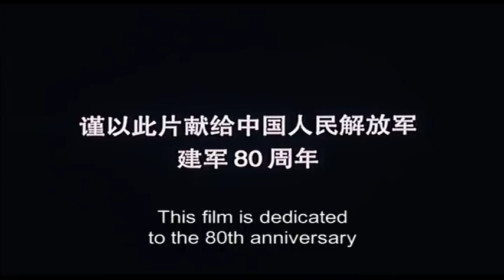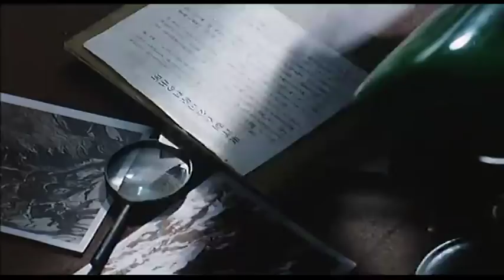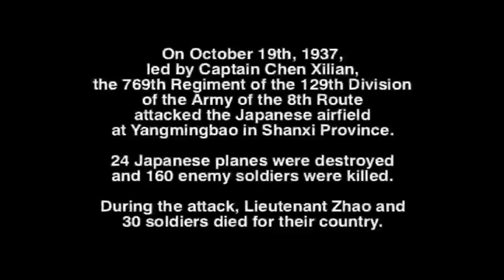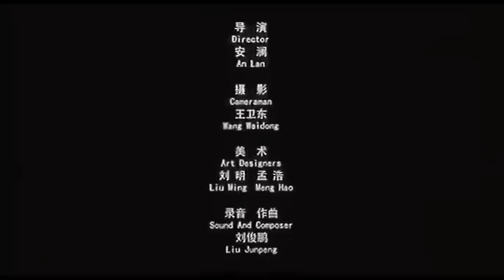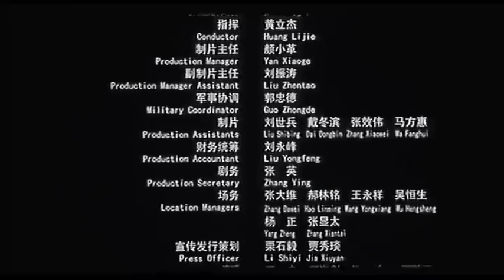Axis of War 3 Night Raid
2010 movie made in China in Chinese with English subtitles. It's set during the time of the United Front of Chinese Nationalists and Communists against the Japanese in WW2. Third and final in a trilogy about the Chinese Civil War and WW2.